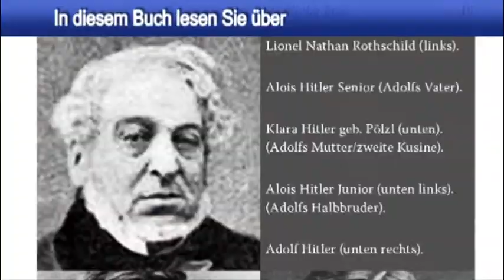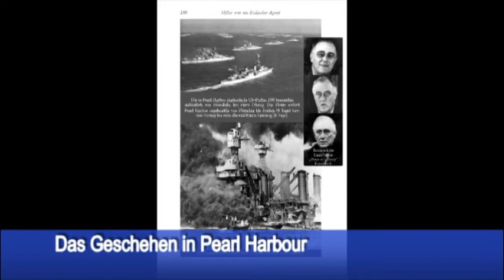Hitler war ein Britischer Agent: Das Buch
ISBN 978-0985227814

Video Hohe Qualität

Adolf Hitler war einer der ersten Erfolge des später „Tavistock" genannten Instituts. Er verkörperte den Höhepunkt der britischen Kriegsmaschinerie. Als Außenseiter illegitimer Herkunft wurde er von seinem eigenen Land über mehrere Staaten in die Arme des britischen Geheimdienstes getrieben. Der „Führer" wurde zum Feind des Landes, das er führte, um die Verträge und Verpflichtungen des Staates, der ihn trainiert hatte, zu erfüllen.

In Hitlers „fehlenden Jahren" 1912 und 1913, die in den meisten Geschichtsbüchern ausgelassen werden, wurde er in England psychologisch dekonstruiert, um später als Agent der britischen Kriegsmaschinerie eingesetzt werden zu können. In diesem Buch werden seine bizarren sexuellen Gewohnheiten enthüllt sowie die von ihm selbst verübten Frauenmorde, die in der Öffentlichkeit als Selbstmorde dargestellt wurden.

Die Verwirrungen des Krieges verbargen, daß Hitler den Staat Israel schuf -- auch die Juden bestätigen dies. Er tat dies jedoch nicht alleine, ihm half eine Reihe kompromittierter Geheimdienstagenten, die zumeist uneheliche Kinder der Königsfamilie waren. Daher waren sie gezwungen, einen Balanceakt zwischen strengster Geheimhaltung und gefälschter Geschichtsschreibung zu betreiben. Einige von ihnen täuschten sogar ihren eigenen Tod vor.

Im Zweiten Weltkrieg gab es so viele Lügen wie Tote. Hinter der Psychologie Hitlers verbargen sich die Streitigkeiten der britischen und europäischen Königsfamilien um die „Herrschaft über den Westen" und die „Erfüllung der Prophezeiung der Nationen". Im Krieg werden Lügen und Reichtümer am besten beschützt und geheimgehalten.

So wurde der Tod zum Nebenprodukt des Konkurrenzkampfes gigantischer Egoisten, die glaubten, daß sie die auserwählten Männer des Schicksals seien, obwohl sie eigentlich als Marionetten einem anderen Königreich dienten -- dem Königreich der Banker, der neu entstehenden Firmen, der egoistischen freudianischen Gedankenkontrolle und der Okkultisten.

Der weltweit bekannte Historiker Greg Hallett und der Spymaster liefern Ihnen in diesem Buch auch enthüllende Informationen über den Flug von Rudolf Heß und seines Doppelgängers nach Britannien, über den vorgetäuschten Tod des Herzogs von Kent, über die königliche Abstammung des KGB-Spions Anthony Blunt, über die sexuellen Praktiken von Wallis Simpson und König Eduard VIII., die Weitergabe britischer Militärgeheimnisse an Hitler sowie über die Operationen JAMES BOND und WINNIE THE POOH.